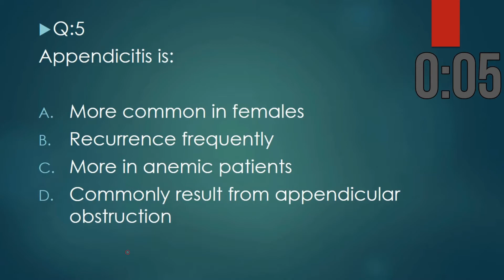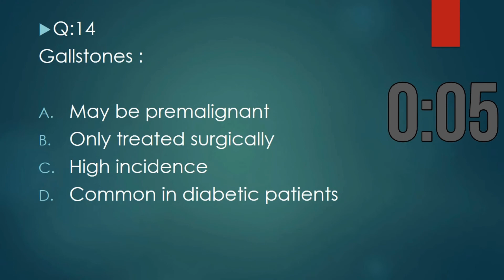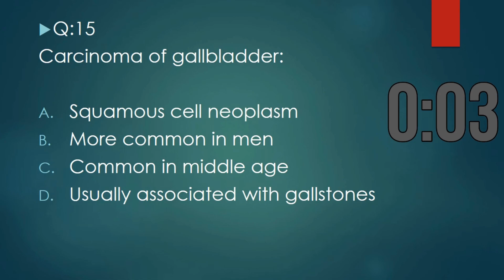FREQUENTLY ASKED QUESTIONS FAQs for the test conducted under SPSC, FPSC Medical Officer Part 3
Hello. Welcome to McqsFactory. So glad you’re here.

McqsFactory.com is the devoted website for multiple-choice questions answers in Pakistan. McqsFactory has been specially designed to cover this paper for various such examinations.

The material of McqsFactory has been collected after going through different examination papers.

We are working to create a portal to prepare all types of national education multiple-choice questions tests including all boards from every province of Pakistan. This also includes the following major tests such as CSS, NTS, STS, SPSC, ECAT, MCAT, GAT, GRE.

We are also trying to cover as many aspects of every topic making it a complete platform to prepare for your competitive exams.

Our aim is to make this website as simple as possible.
You can also contribute the multiple-choice questions to McqsFactory.com and help us to make the website more effective and useful.

Thanks,
McqsFactory Team.